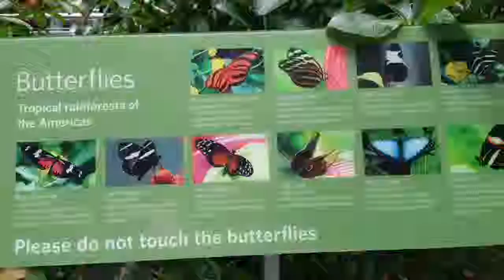A Day @Academy of Sciences, San Francisco, CA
Get Busy, Child!